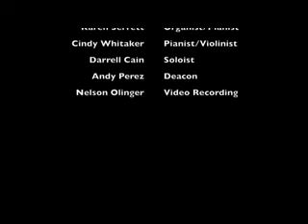HPBC July 28, 2013 AM Service